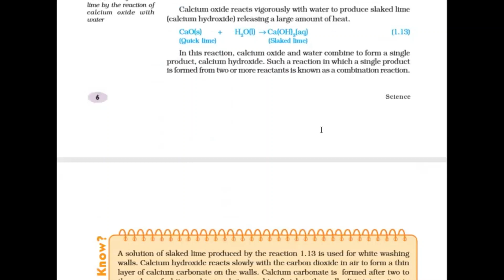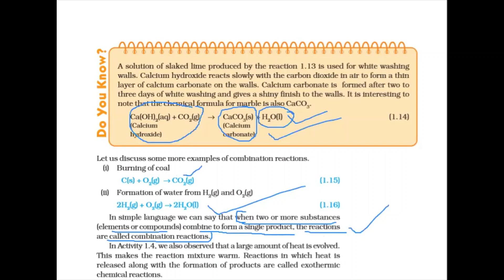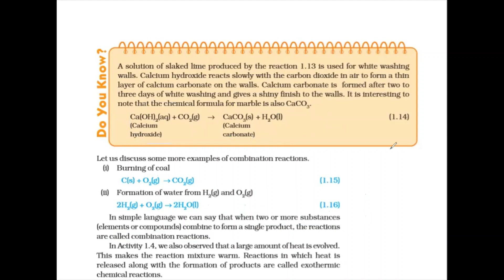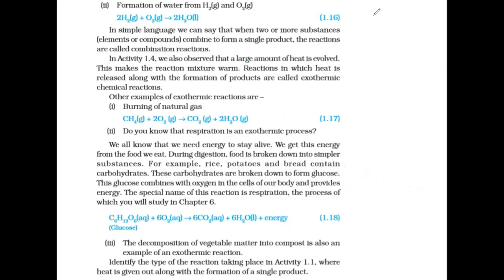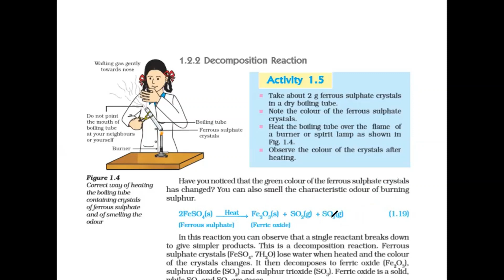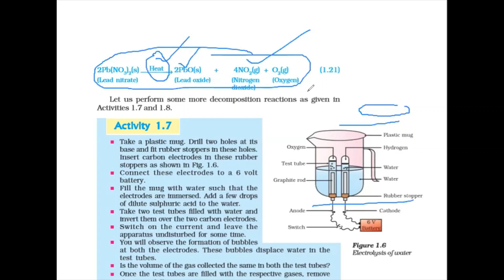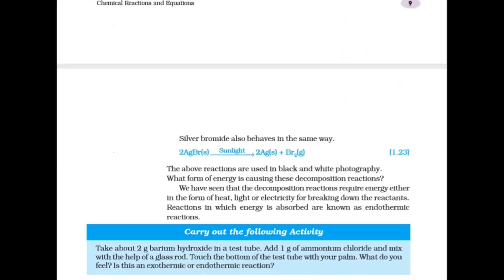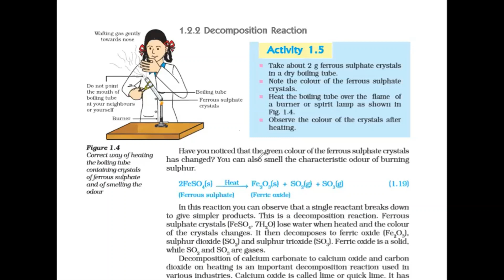Class-X, Lecture -5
Topic- Types of chemical reactions:
1. Combination reactions - detailed description about defination, exothermic reactions, examples etc.
2. Decomposition reactions - Detailed description abot different types of decomposition reactions i.e. thermal decomposition, photochemical decomposition, Electrolytic decomposition etc.